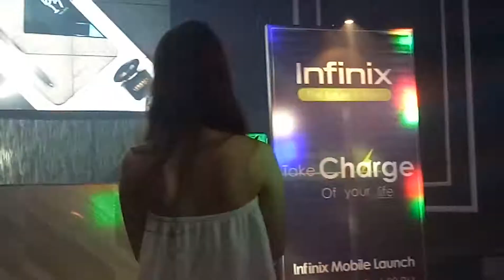Infinix Mobile Note 4 and Note 4 Pro Launch Part 3